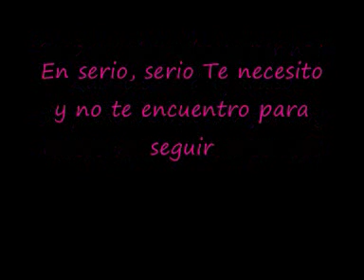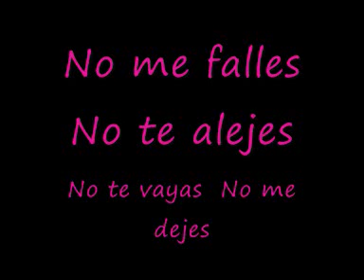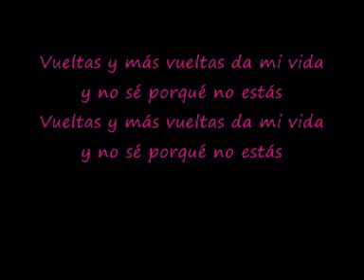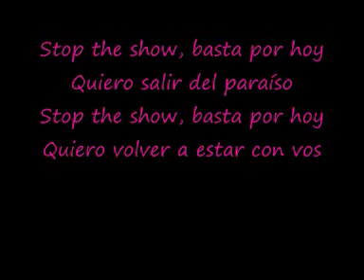quiero salir del paraiso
testo canzone quiero salir del paraiso..teen angels 4 "la resistencia"